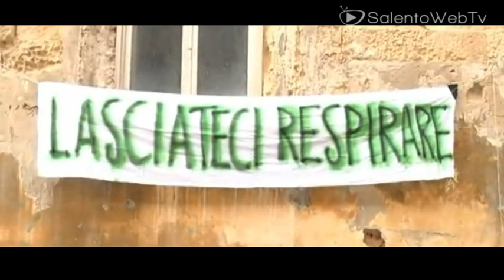Nando dei Sud Sound System lancia sul web la sua protesta contro la Colacem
Colacem a Galatina.  A fianco del Comitato cittadino, Nando, dei Sud Sound System, parla di interessi industriali che vogliono rapinare e devastare la bellezza e la qualità del nostro ambiente e inficiare il nostro diritto alla salute. Il videomessaggio del leader del gruppo salentino sta spopolando sul web.